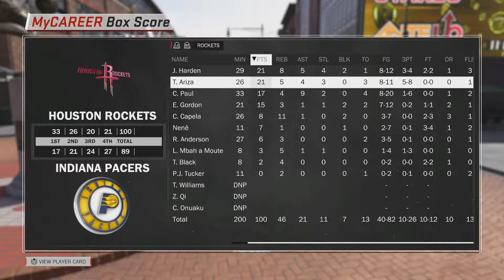Reverse Poster! CPU Logic!! NBA 2K18 My Career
Like the video if you enjoyed and comment your favorite parts!